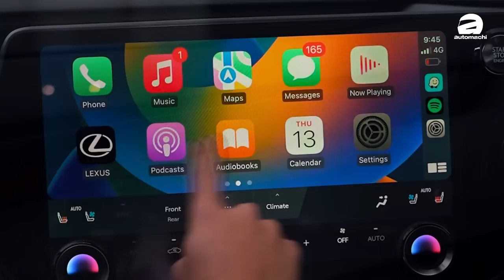2023 Lexus RX350 Luxury ：日系2.4L涡轮引擎、帅到让你无法自拔！（新车介绍）｜automachi.com 马来西亚试车频道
在今日 Lexus Malaysia 正式宣布了 2023 Lexus RX300 Luxury 在本地发布，作为原厂最畅销的SUV车型这一次这款车有着极大的革新，除了采用全新的2.4L涡轮增压引擎之外，这款车还有全新的家族式内装，整体设计质感更出色！

全新的 RX 采用了优化版本的 GA-K 平台打造，车身尺码为4,890 mm X 1,920 mm X 1,695 mm，轴距为2,850 明明，整体的空间表现比起上一代车型更大，不过因为其采用了流线设计的原因所以车身看起来非常的低矮。在外观设计部分，新车沿用了倒钩式的LED日行灯以及纺锤式水箱护罩设计，不过前脸拥有时下流行的无边界水箱护罩，至于在车尾是拥有非常多小型的“L”组成的3DLED尾灯组，加上碳银色的轮圈，整体的质感尊贵非常。

内装设计部分新车沿用了来自 NX 的全新家族设计，14寸的巨大荧幕内建了新的车载系统，整体使用逻辑比起原来的系统更好，另外也拥有无线 Android Auto / Apple Carplay 功能，增强车辆的连接性。至于整个内装铺陈则是采用了大量的麂皮材质、皮革以及雾银打造，具备了集合运动以及奢华的享受，其中前做的座椅设计非常出色，支撑感足以让你进行长途驾驶并企鹅无负担，另外豪华车款必备的氛围灯设计也没有被落下。

安全配备部分新车会采用了升级版本的 Lexus Safety System+ 安全配备，整套系统包括了主动式定速巡航、车到维持系统、前方撞击预警、自动紧急刹车等等，给你全方面的保护。这款车不管是在 EURO NCAP 或者是 IIHS 都获得了最顶级的成绩。

引擎部分本地版本的 RX350 采用的是全新开发的2.4L涡轮增压引擎，最大马力表现为275 Hp、峰值扭力表现为430 Nm，车辆支援 AWD 全轮传动系统，并且配备8速自排变速箱以及主动式可调悬吊（AVS），而车辆在驾驶的时候还有黑科技主动降噪功能，可以把车辆的噪音降到最低，给你最宁静的移动过程。

你觉得这款新车怎么样呢？